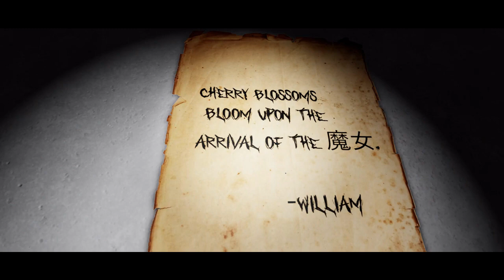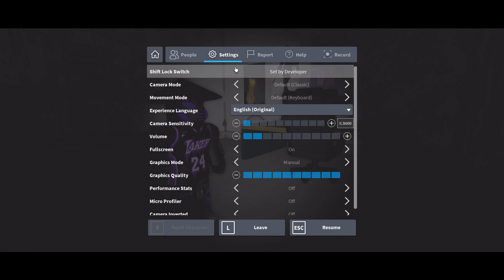Last to scream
We play robloxmimic while we do a challenge last one to scream wins.